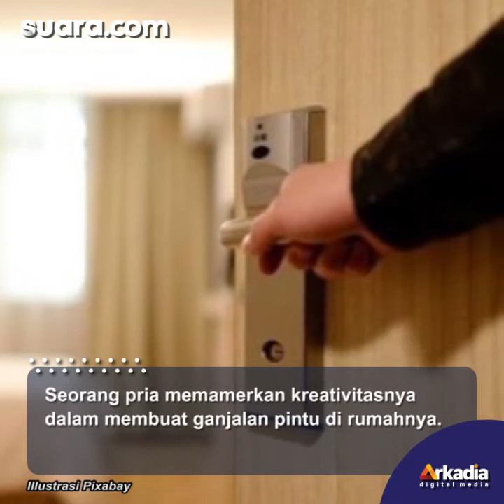Bukan Kaleng-kaleng, Viral Pria Pakai Ponsel Buat Ganjal Pintu: The Real Sultan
Seorang pria memamerkan kreativitasnya dalam membuat ganjalan pintu di rumahnya.

Dirinya membuat ganjalan pintu menggunakan benda yang tak biasa.

Hal tersebut dia bagikan melalui video di Tiktok @xxniill.

Pada umumnya, orang akan menggunakan kunci sebagai ganjalan pintu agar tetap terjaga.

Berbeda dari biasanya, pria ini justru membuat ganjalan pintu menggunakan benda yang membuat warganet melongo.

Dalam video tersebut, dirinya sengaja memamerkan momen saat membuka pintu kamar mandi. Selengkapnya dalam video ini.